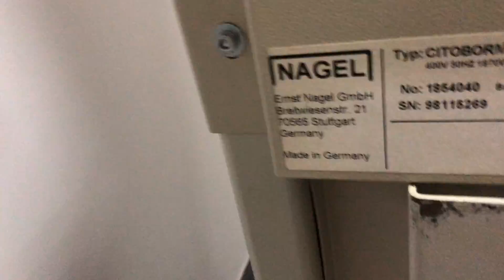Nagel Citoborma 490 paper drill